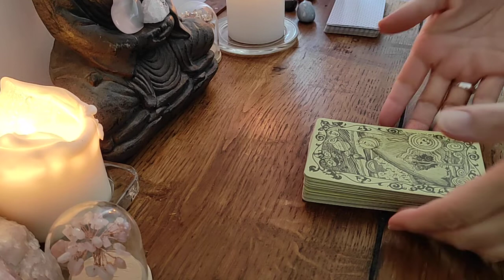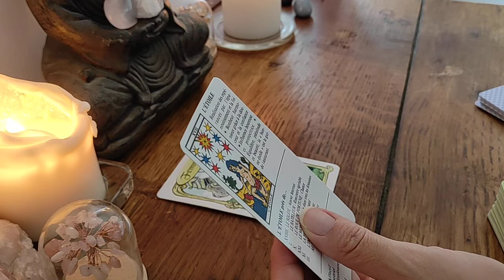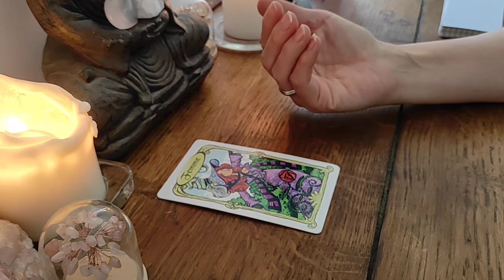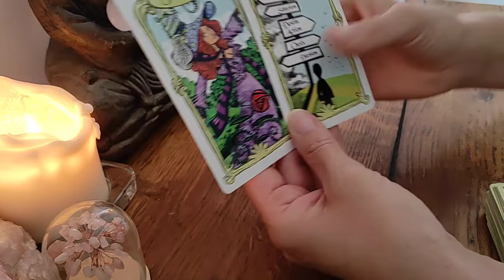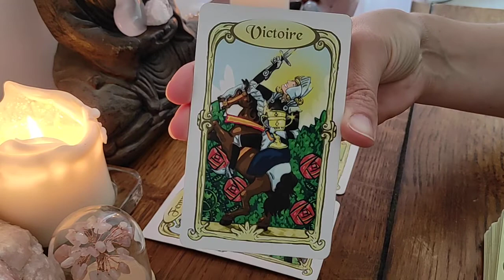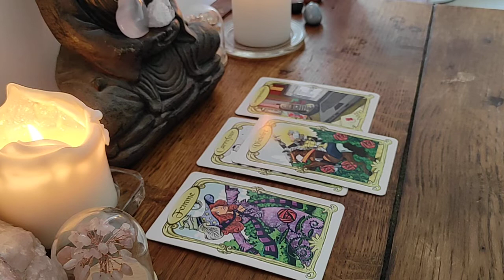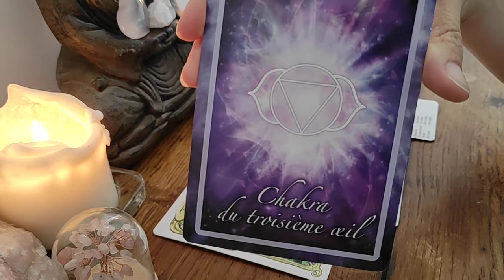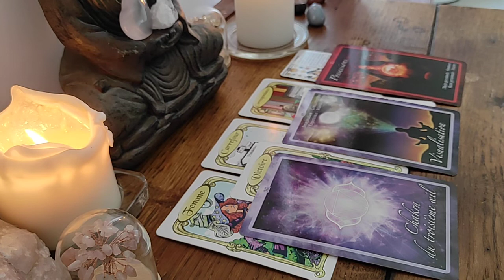♊🔮 Horoscope Gémeaux octobre 2021 🍁 / Décision - Élévation - chakra du troisième oeil 🔮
Bonjour à tous, bienvenue pour cette guidance Horoscope d'octobre 2021 !

Bisous les belles âmes 💜